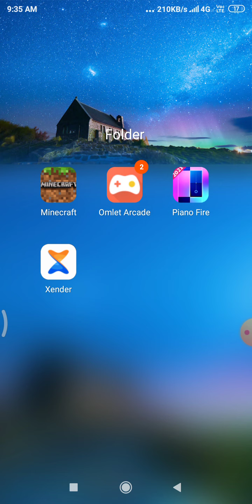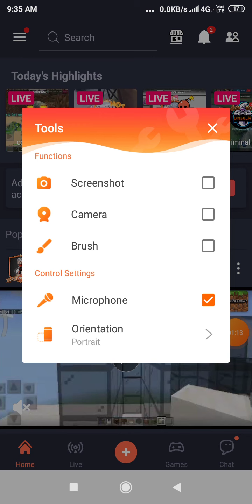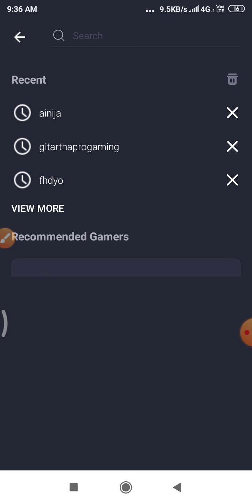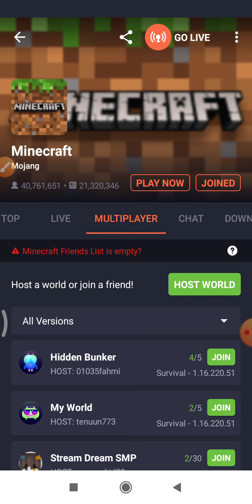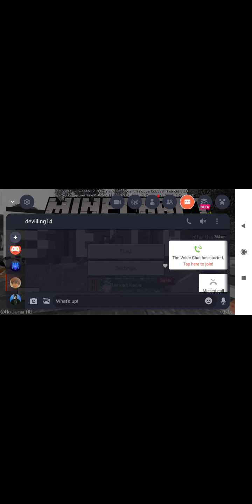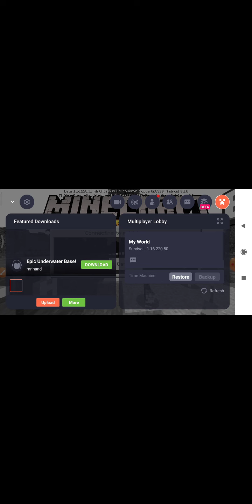2 April 2021